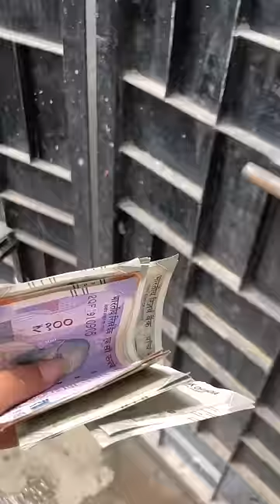Online furniture review || Amazon review